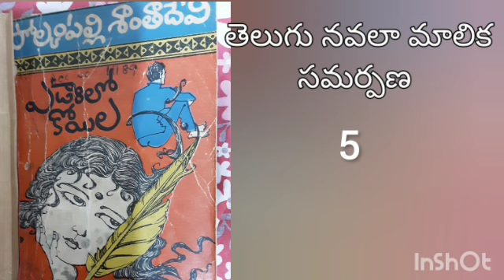ఎడారిలో కోయిల పార్ట్ 5#తెలుగుకధలు